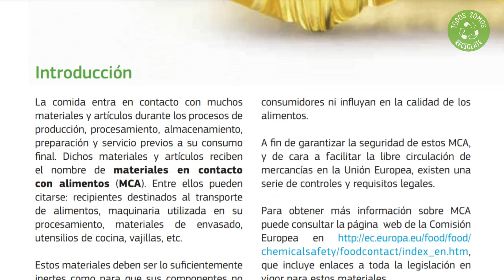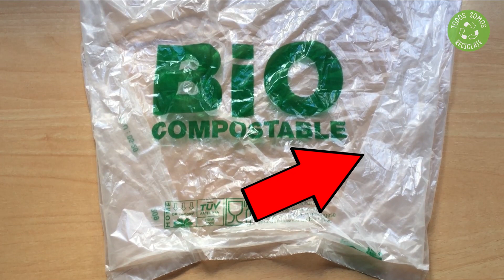♻️ ¿El BIOPLÁSTICO Casero es BIODEGRADABLE? 😲 (Míralo)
¿El bioplástico casero es biodegradable? La respuesta te va a dejar con la boca abierta. Descubre en este vídeo si este plástico es biodegradable y en cuánto tiempo.
💥Lleva tu Sostenibilidad al Siguiente Nivel de la mano de Expertos

📗 Libro "Residuos. Del problema a la solución"